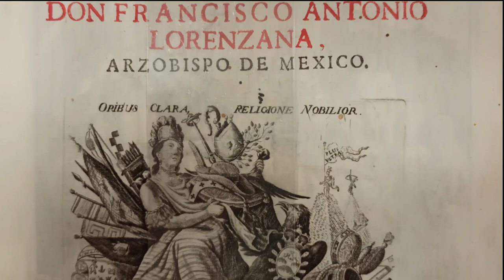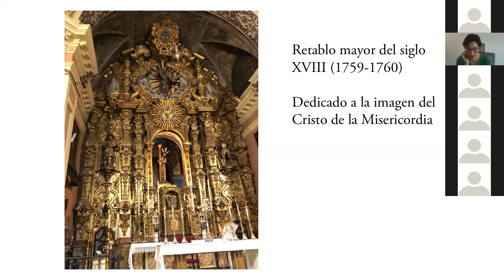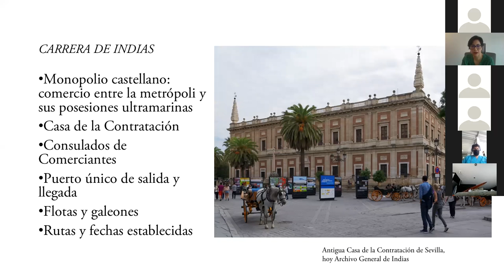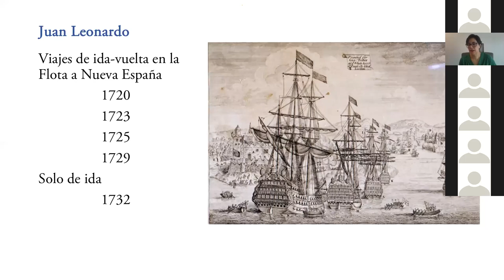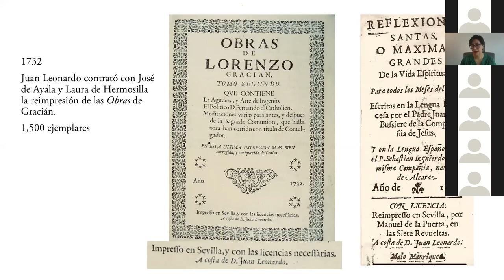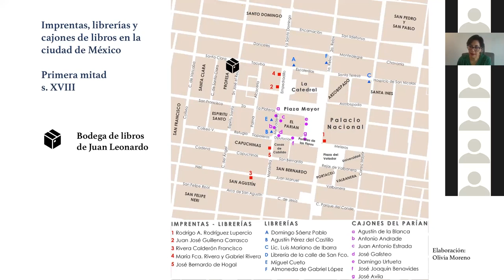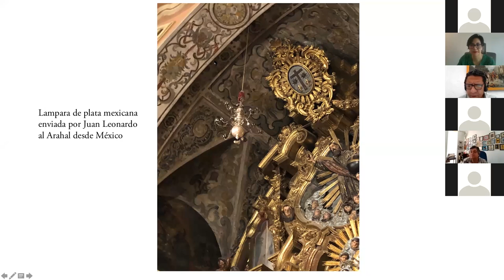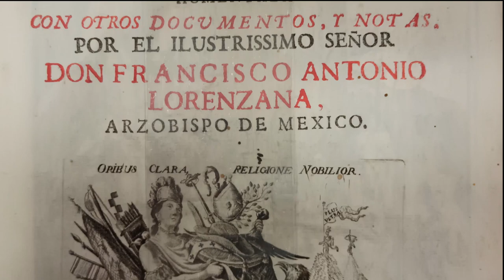El comercio de libros. De Sevilla a México │ Dra. Olivia Moreno Gamboa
El Centro de Estudios de Historia de México Fundación Carlos Slim, la Universidad Iberoamericana Ciudad de México y el Instituto de Investigaciones Filológicas de la Universidad Nacional Autónoma de México invitan al ciclo de conferencias

Ciclo de Conferencias Historia del libro en Nueva España